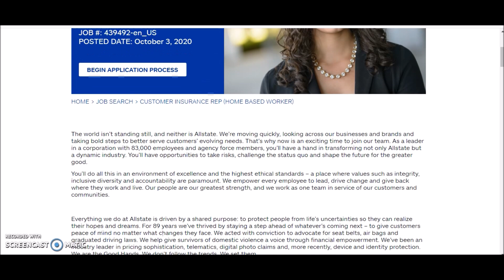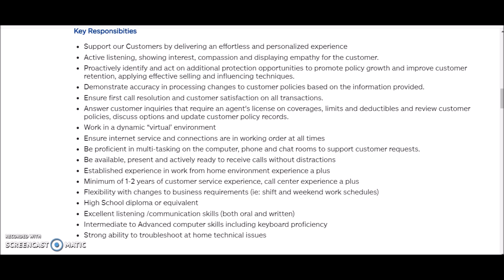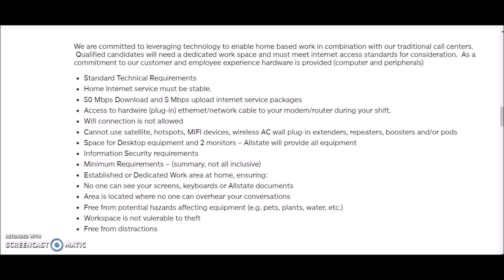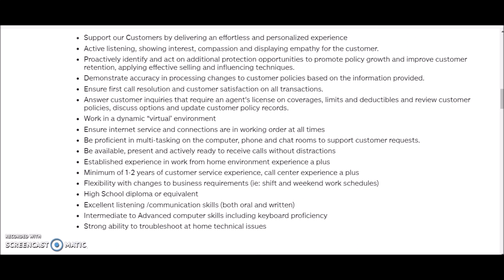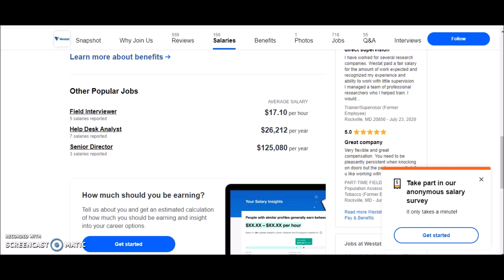30K Yearly Income Entry-Level Work From Home Jobs I AllState I Get Paid To Conduct Phone Interviews!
Work from home  entry-level remote jobs.
☎️ Book A Phone Consultation With Melecia At Home Job Pro! Interviewing, Resume Review & Suggestions. Tailored Job Leads and More!Book Now!

work from home jobs 2020, legit work from home jobs, good income jobs, best part time work from home jobs, high paying work from home jobs, now hiring jobs, work from home jobs for moms,